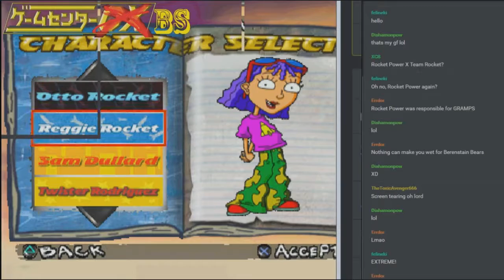Short-Play - Rocket Power: Team Rocket to the Rescue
After a long time trying to get this video here, here it is. Was it worth the wait? Iunno probably.